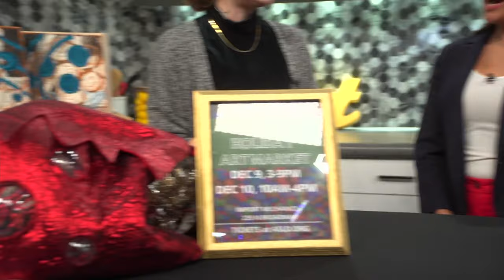Winter Holiday Art Market this weekend in Denver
The Winter Holiday Art Market – or WHAM! take place Dec. 9 and Dec. 10  in the Import Mechanics on Broadway.

9NEWS (KUSA) is located in Denver, Colorado.